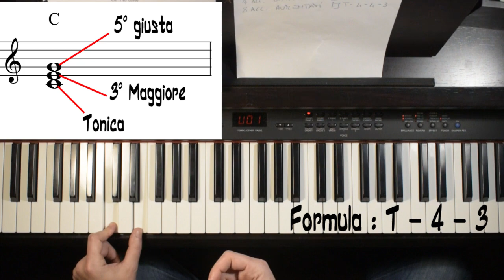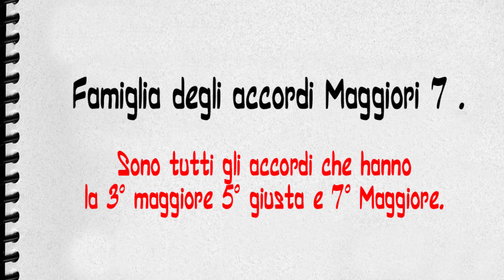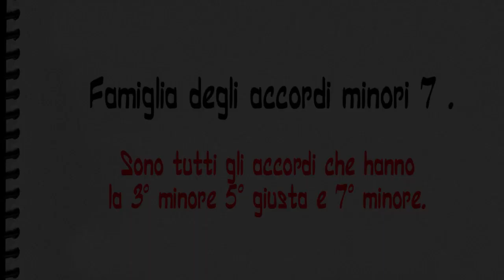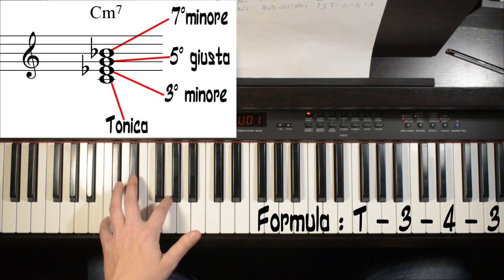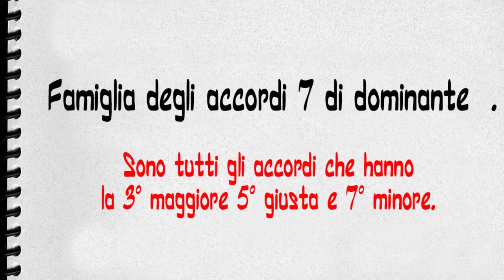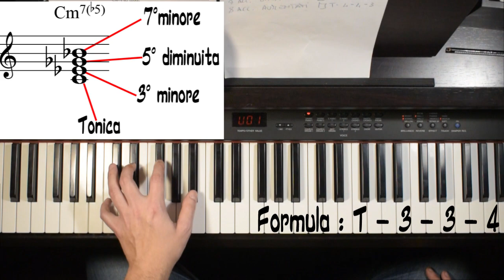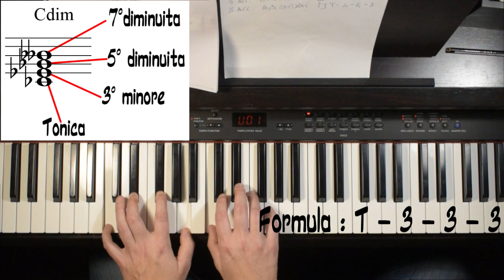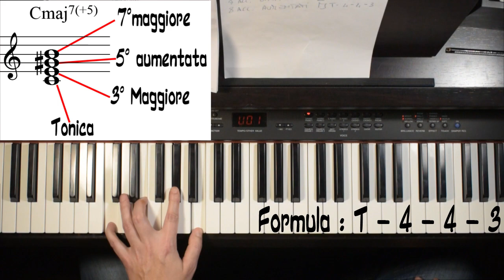Tutorial per conoscere tutti gli accordi in tutte le tonalità.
Piano Tutorial in italiano
Lo scopo principale di questo tutoria non sarà quello di spiegarvi nel dettaglio concetti di armonia relativi agli accordi, (anche se ho inserito dei riferimenti a tale argomento) il mio obbiettivo principale è quello di far capire come costruire gli accordi anche in assenza di concetti teorici di armonia.
Quindi vedremo un metodo pratico e veloce per studiare tutte le principali famiglie di accordi attraverso un trucchetto che renderà facile costruire e in seguito memorizzare tutti gli accordi in tutte le tonalità, il metodo consisterà nel conteggio dei semitoni per ogni famiglia di accordi, tale formula numerica diversa per ogni famiglia di accordi, se ricordata renderà facile la costruzione degli accordi di cui abbiamo bisogno.
Vedremo :
Accordo Maggiore
Accordo Minore
Accordo Maj 7
Accordo min 7
Accordo di 7 di dominante
Accordo Semidiminuito
Accordo Diminuito
Accordo Aumentato
Buon studio!
By Youplaypiano